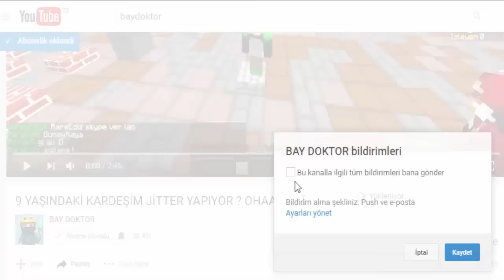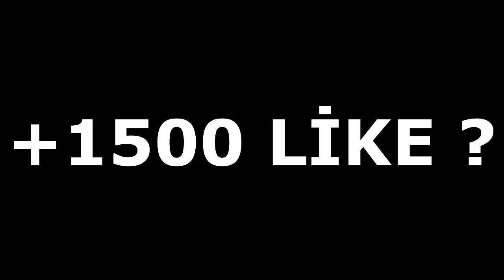10 YAŞINDAKİ KARDEŞİM JİTTER CLİCK İLE UHC KAZANDI ? OHAA !!!!! (14 CPS)